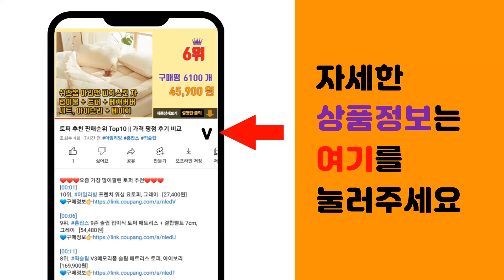뮬운동화 추천 판매순위 Top10 || 가격 평점 후기 비교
❤️❤️❤️요즘 가장 많이팔린 뮬운동화 추천❤️❤️❤️

[00:01]
10위. 단골언니 여성 별 포인트 스케치 뮬 스니커즈 [26,800원]

[00:06]
9위. SNRD 몬스터 퍼 스니커즈 뮬 SN567 [16,900원]

[00:11]
8위. 착한구두 여성용 네스티 뮬 스니커즈 SNFBR3c097 [21,150원]

[00:16]
7위. 단골언니 픽업 스니커즈 뮬 [29,800원]

[00:21]
6위. 수페르가 2402 MULE 스니커즈 S00GJB0901 [36,270원]

[00:26]
5위. 아키클래식 볼드 뮬 운동화 AKAJSWS24 [30,420원]

[00:31]
4위. 휠라 꼬모 뮬 스니커즈 1XM00971E_001 [24,500원]

[00:36]
3위. 인첸트 남녀공용 뮬 스니커즈 반블로퍼 [21,900원]

[00:41]
2위. 휠라 클래식킥스 B 뮬 레이스 1XM00973E [18,870원]

[00:46]
1위. 휠라 센터마크 뮬 스니커즈 1XM01777E [29,000원]